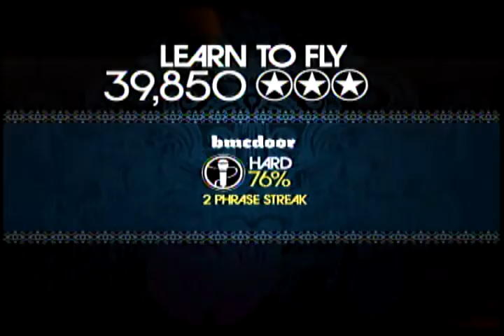Rock Band-Learn to Fly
My breath has depleted =)